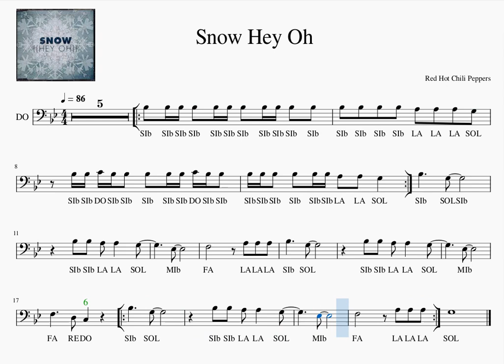C Snow Hey Oh Best Red Hot Chili Peppers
Trombone Play along  easy - medium songs
Tronboia